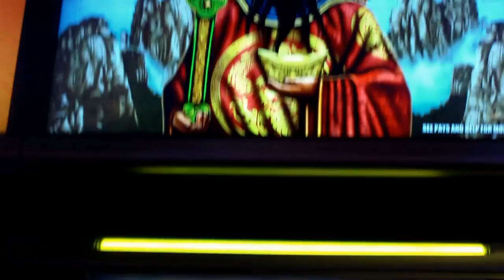Fortune Ruler Slot - Nice Win - *TOP SYMBOL* Hit - Slot Machine Bonus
Fortune Ruler Slot Machine Bonus TOP SYMBOL WIN - Slot Machine Bonus

My first offering of this Raging Rhino Clone. Today, I am sharing one bonus feature and two line hit wins. This slot is no different than Raging Rhino in my opinion. It's a tough game indeed. However, the potential is there for HUGE GINORMOUS wins...if your bankroll can stand it. I kept my bet rather low...not because I didn't try at the higher bet...it was just tough to get anything betting 2 and 4 bucks. I will probably play this again...but at another Casino. Your support is appreciated.